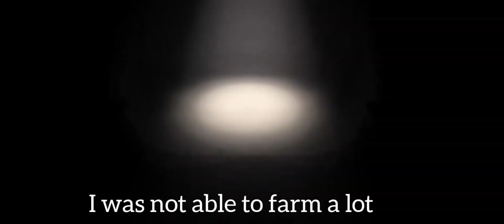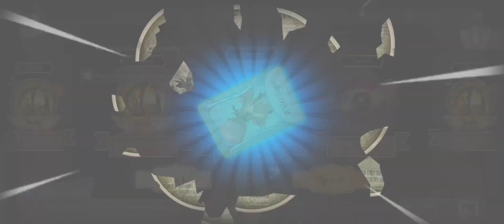New Season! Let's open up some essences!/ Identity V/ S24 Essences. New survivor